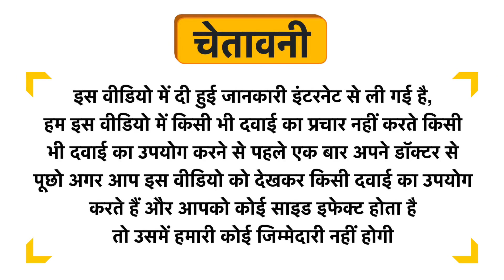Hass Dalchini Churna Uses in Hindi | Side Effects | Dose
Hass Dalchini Churna Uses in Hindi | Benefits | Side Effects | Dose